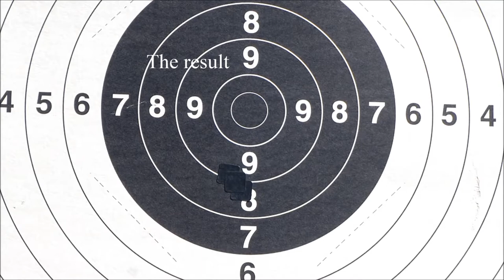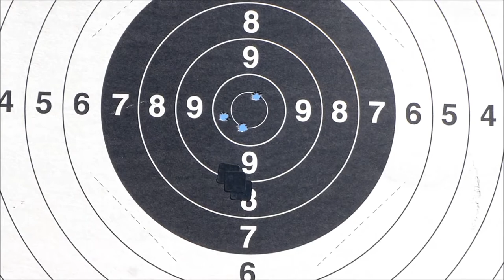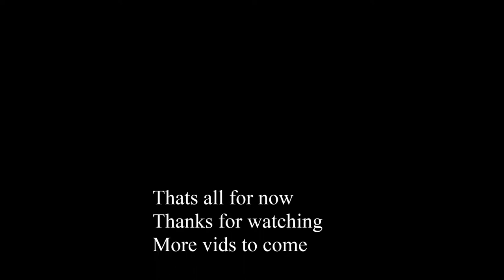Roebuck hunting 2014 preparations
The preparations for this year's Roebuck hunting is well underway. Please join me as I was on the shooting range here the other day,  to zeroing my hunting rifles. Shooting/practice at reactive targets such as metal silhouette figures are excellent training and gives you immediate feedback regarding hit or miss.

To hear DING. a wonderful sound for an old metallic Silhouette Shooter